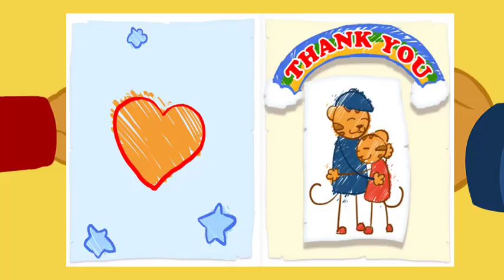Daniel Tiger's Games For Children - Daniel Tiger Best Game For Kids